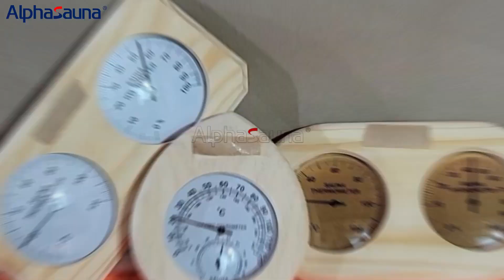Time for the sauna, a moment to unwind and rejuvenate.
Time enables growth, but also aging.
Are you constantly wandering within the confines of time each day? Fatigue and weariness encompass both body and mind!
You should slow down, take a look around, and allow your body to gradually recuperate. In this moment, feel the traces of sweat left on your skin, and savor the coolness of the breeze caressing your cheeks.
When you step into the sauna, you experience true liberation!